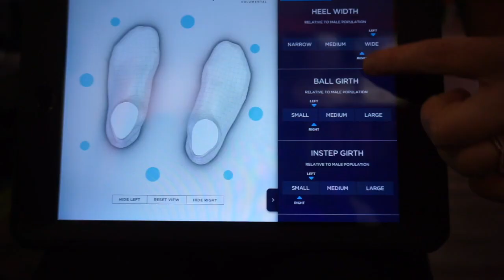485 Miles Later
EPISODE 45 of 100 days of summer ☀️